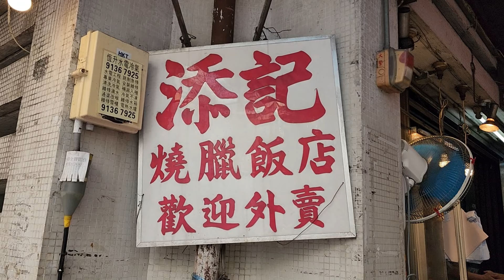高質爆汁脆皮#燒肉，質彈牙，皮夠脆，汁水豐盈 冬菇亭 添記 新鮮燒製，肥美腩仔#叉燒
添記燒臘飯店
元朗建業街熟食街市C5(近建樂街交界)

高質爆汁脆皮#燒肉，質彈牙，皮夠脆，汁水豐盈 冬菇亭 添記 新鮮燒製，肥美腩仔#叉燒 燒鴨 旅游 燒臘 元朗 香港美 通關 自由行 Super Crispy Roasted#Porkbelly StreetFood RoastedPork Roasted#Piglet

爆汁脆皮#燒肉 燒鴨 爽嫩#叉燒 新鮮#燒鷄元朗 添記燒肉 超强口感，肥美腩仔#叉燒 燒鴨 旅游 燒臘 元朗 香港美 通關 自由行 Crispy Roasted#Porkbelly HongKong StreetFood RoastedPork Roasted#Piglet

脆皮#燒肉 汁水豐盈，肉質彈牙， 元朗 冬菇亭，炭火燒製 燒鷄，肥美#叉燒 燒鴨 旅游 燒臘 # 添記 香港美食 通關 自由行 小紅書 StreetFood Roast Crispy#PorkBelly Super Super#HongKong RoastedPork Roasted#Piglet

爆汁脆皮#燒肉 ，新鮮燒製，添記燒肉，爽嫩#叉燒 新鮮#燒鷄 超强口感，肥美腩仔#叉燒 燒鴨 旅游 燒臘 元朗 香港美 通關 自由行 Crispy Roasted#Porkbelly StreetFood RoastedPork Roasted#Piglet

元朗 脆皮#燒肉 汁水豐盈，肉質彈牙， 元朗 冬菇亭，炭火燒製 燒鷄，肥美#叉燒 燒鴨 旅游 燒臘 # 添記 香港美食 通關 自由行 小紅書 Roast Crispy#PorkBelly StreetFood Super Super#HongKong RoastedPork Roasted#Piglet

新鮮#燒豬腩 脆皮汁水豐盈，肉質彈牙， 添記燒肉 元朗 冬菇亭，炭火燒製 燒鷄，肥美#叉燒 燒鴨 旅游 燒臘 元朗 香港美食 通關 自由行 小紅書 Super Yummy Roast Crispy#PorkBelly StreetFood Super Super#HongKong RoastedPork Roasted#Piglet

爆汁脆皮#燒豬肉 超强口感 元朗 冬菇亭#添記 絕對 新鮮豬肉炭火燒製，巨大，燒鷄，肥美#叉燒 燒鴨 旅游 燒臘 香港美食 通關 自由行 Most Crispy#PigBelly RoastedPork StreetFood Roasted#Piglet

添記燒肉，HKD188蚊/斤，新鮮燒製 厚脆皮#燒肉，爽嫩#叉燒 新鮮#燒鷄 超强口感，肥美腩仔#叉燒 燒鴨 旅游 燒臘 元朗 香港美 通關 自由行 Super Giant Crispy Roasted#Porkbelly StreetFood RoastedPork Roasted#Piglet

冬菇亭#添記燒肉，爆汁脆皮#燒肉 ，新鮮燒製，爽嫩#叉燒 新鮮#燒鷄 超强口感，肥美腩仔#叉燒 燒鴨 旅游 燒臘 元朗 香港美 通關 自由行 Best Crispy Roasted#Porkbelly StreetFood RoastedPork Roasted#Piglet

爆汁脆皮#燒肉，超過50年的好味#元朗 冬菇亭#添記 超强口感 新鮮豬肉炭火燒製 燒鷄，肥美#叉燒 燒鴨 旅游 燒臘 香港美食 通關 自由行 Most Insane Crispy#PigBelly RoastedPork StreetFood Roasted#Piglet

新鮮豬肉炭火燒製，脆皮#燒肉，絕對爆汁，超强口感，燒鷄，肥美#叉燒 燒鴨 元朗 冬菇亭#添記 旅游 燒臘 香港美食 通關 自由行 Super Crispy#PigBelly HongKong RoastedPork StreetFood Roasted#Piglet

超級厚脆皮#燒肉，碳火新鮮燒製，爽嫩#叉燒 新鮮#燒鷄 超强口感，皮脆肉嫩多汁水，肥美腩仔#叉燒 燒鴨 旅游 燒臘 元朗 添記 香港美食 通關 自由行 Super Giant Crispy#PigBelly Roasted#Chicken

超厚脆皮炭火新鮮#燒肉 爽嫩#叉燒 新鮮#燒鷄 超强口感，皮脆肉嫩多汁水，肥美腩仔#叉燒 燒鴨 旅游 燒臘 元朗 添記 香港美食 通關 自由行 Giant Crispy#PigBelly Roasted#Chicken

冬菇亭 新鮮豬肉炭火燒製，巨大脆皮#燒肉，超强口感 絕對爆汁 燒鷄，肥美#叉燒 燒鴨 旅游 燒臘 元朗 添記 香港美食 通關 自由行Super Giant Crispy#PigBelly RoastedPork HongKongStreetFood Roasted#Piglet

地道巨大脆皮#燒肉，絕對爆汁，新鮮豬肉炭火燒製，超强口感，皮脆肉嫩多汁水，肥美腩仔#叉燒 燒鴨 旅游 燒臘 元朗 添記 香港美食 通關 自由行 Super Super Giant Crispy#PigBelly，Roasted#Piglet